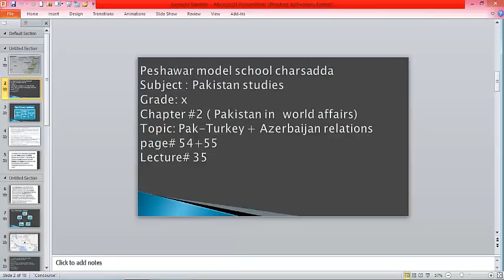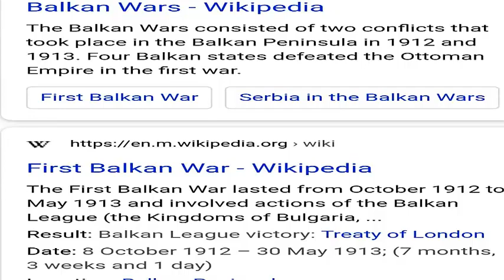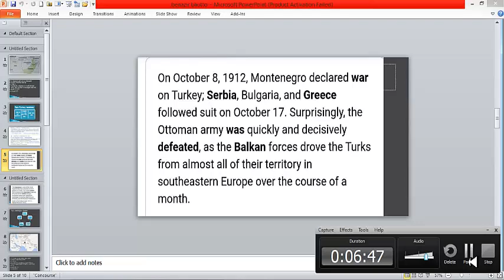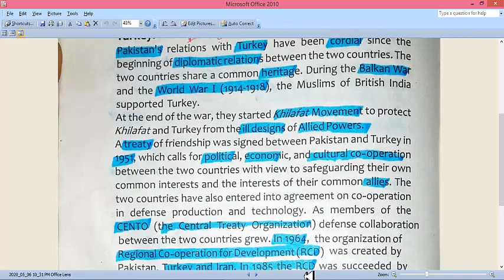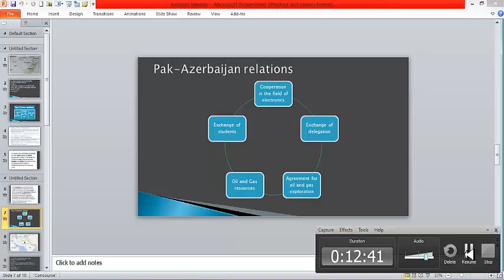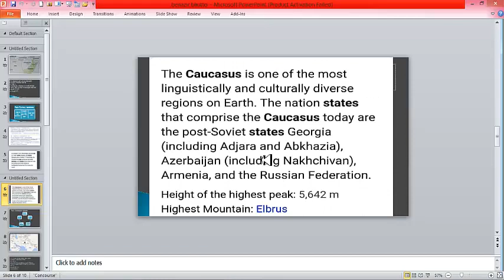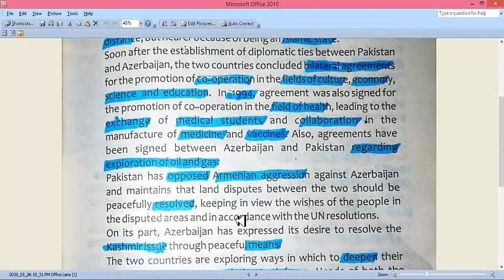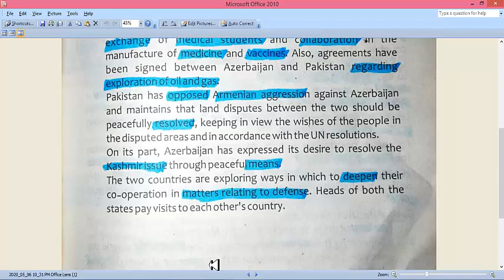Pak studies. Chapt:2. Pak in world's affairs. Lect: 35